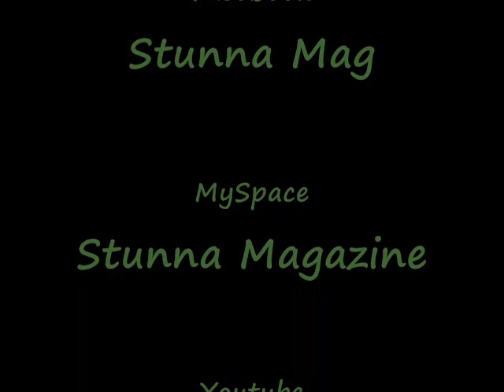Big Steve Gee Tpain ft. Lil Wayne Can't Believe it mix.wmv